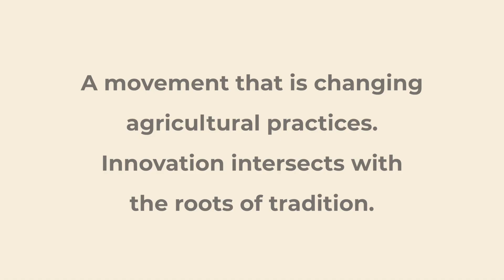Cereal Renaissance in the field - Teaser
Scientists and farmers. Bakers and local communities. These are the protagonists of a movement that is changing agricultural practices.

“Cereal Renaissance in the field” tells the stories of the protagonists of this agricultural revolution and cultural rebirth that is taking place in the heart of Europe.